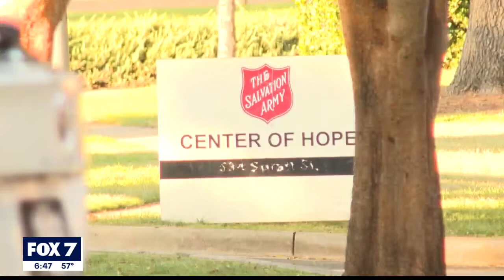New petition to get homeless ordinance changes on ballot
'Save Austin Now' would like to put the ordinances back to the way they were before the Austin City Council changed them last summer.